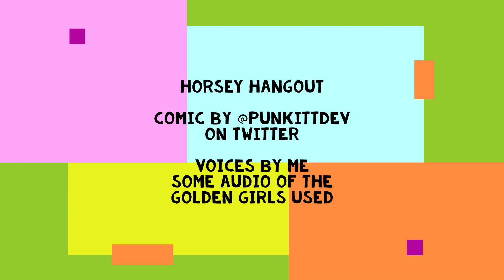Horsey Hangout comic dub by Punkitt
Another dub of another comic by Punkitt!

All voicework by me.
Some audio used from the Golden Girls